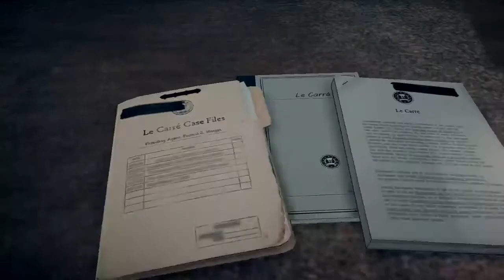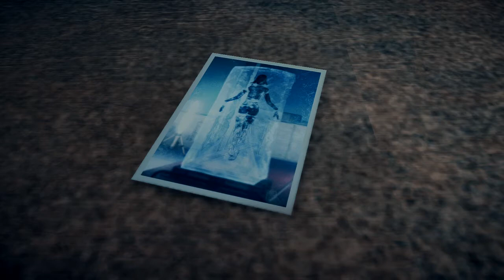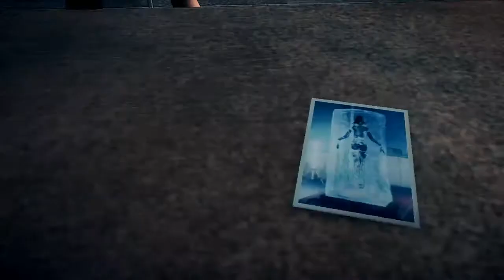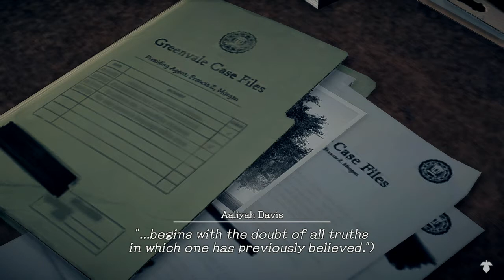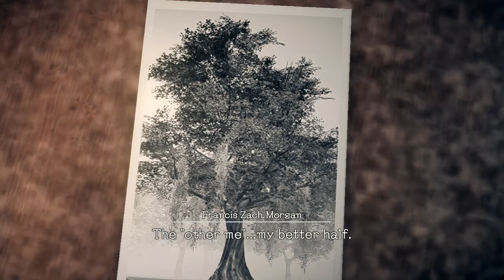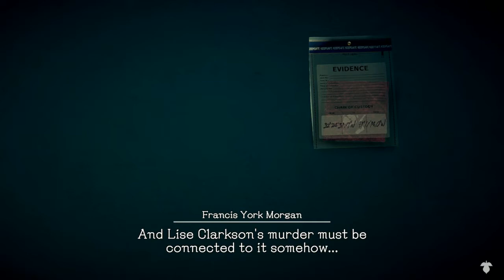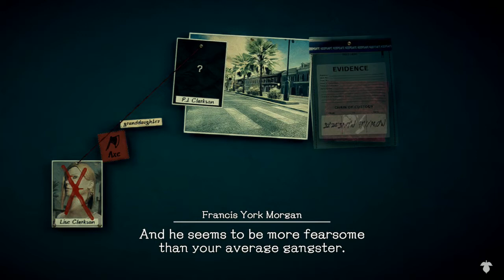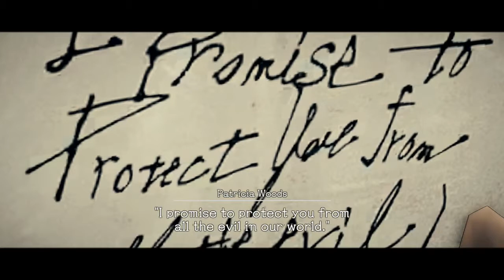Did You See This, Zach? - Deadly Premonition 2: A Blessing In Disguise (Part 1)